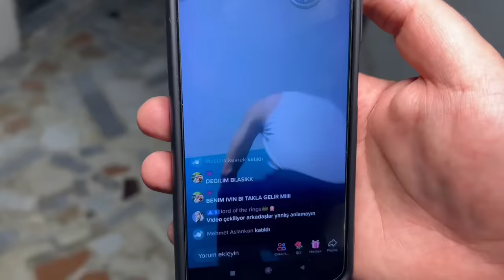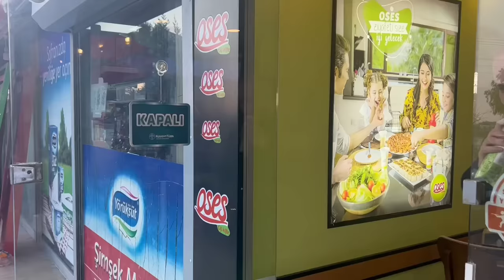İçimizdeki Tiktokçular - Skeç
Herkese merhabalar arkadaşlar İçimizdeki Tiktokçula isimli skecimiz yayında iyi seyirler...

MÜZİK
Numan Karaca